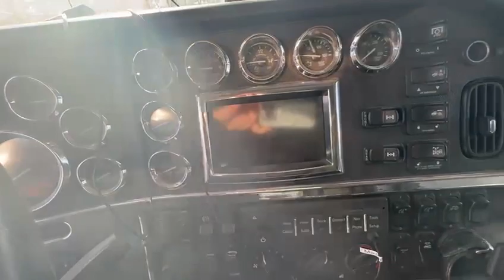2016 PETE stock 305477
Video from 379 PETE'S INC